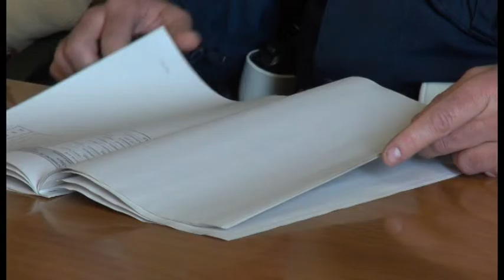Polizia Municipale di Arezzo, nel 2016 "non solo multe".